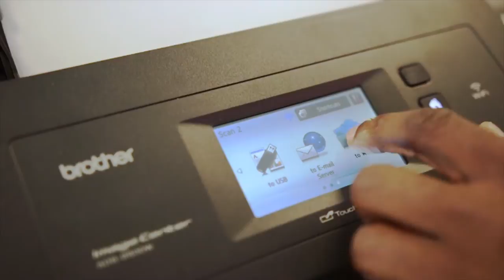Brother™ Secure Printing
Not a day goes by where there isn’t news regarding an information security breach.  Proprietary information is under constant attack, and any weakness in the overall information workflow is being probed and exploited at both the network and device level.  Ensuring information security is critical to establishing and maintaining confidentiality, so it’s an essential component to building the right document output infrastructure.  Brother and its integrated partners have the expertise, hardware, software solutions and cloud services to address corporate mandates and complex government regulations, enabling enterprises to improve security with both internal and external clients.